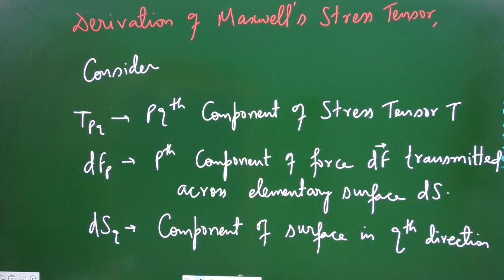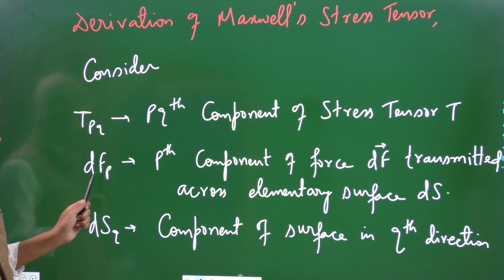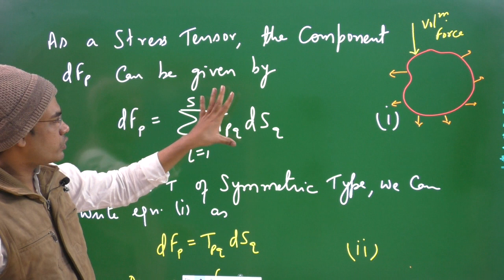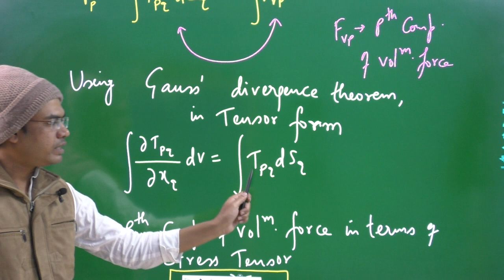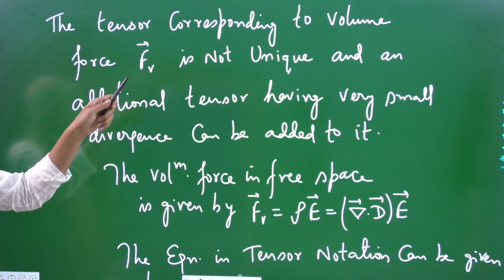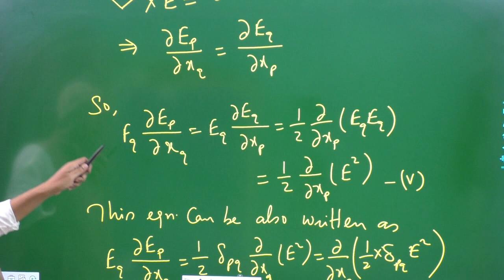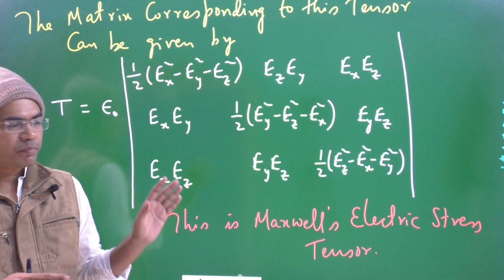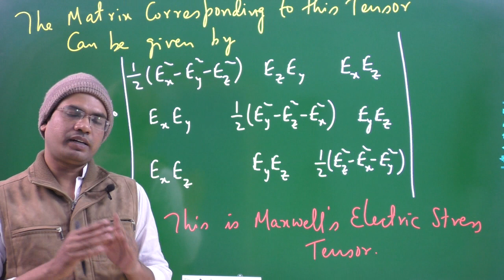Maxwell Stress Tensor Derivation